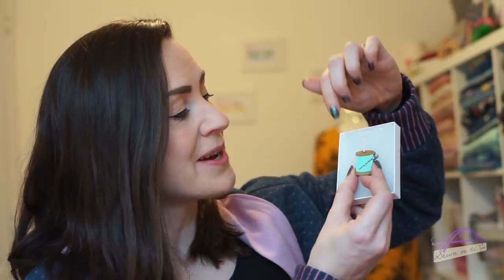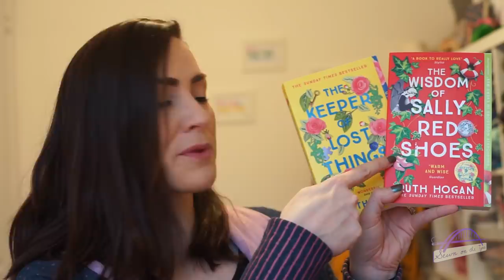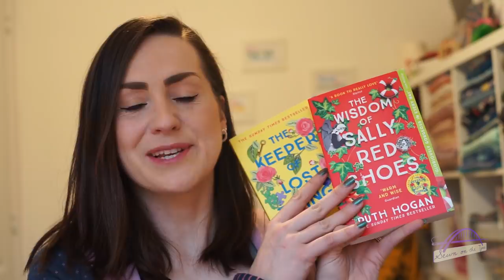March Makes & Favourites part 1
Here are links to everything that feature in my video:

I’m wearing:
Papercut Patterns Fjord cardi

The garment on my dress form is:
Seamwork Magazine Aberdeen top

March makes (Part 1)

(Video where I describe these makes in more detail)
Deer and Doe Fumeterre Skirt

A secret garment…sshhhhh…. (For an upcoming blog post)
Fabric from Fabric Magpie

Favourites

See you again soon with another video, Tamlyn xx